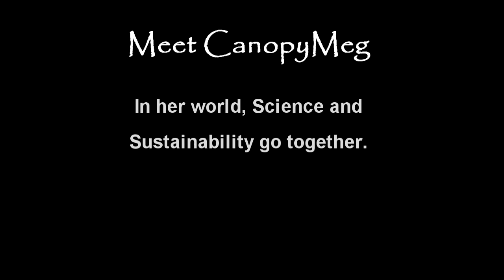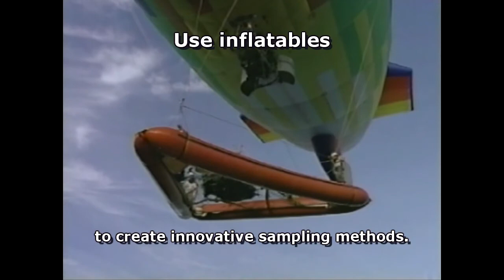CanopyMeg - In her world, Science and Sustainability go together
What does a canopy scientist do? Meet "CanopyMeg" - In her world, Science and Sustainability go together.

• Build walkways -- to provide income for local tropical villages.
• Climb trees -- to learn about forest health.
• Observe nature -- to learn sustainable solutions.
• Collect insects -- to find pollinators.
• Use inflatables -- to create innovative sampling methods.
• Train students -- to increase the future pipeline of scientists.
• Conserve wildlife -- to create sustainable ecosystems.
• Study nature -- to provide future stewardship.
• Conserve ecosystems -- for a sustainable future.
• Conserve forests -- for our grandchildren.